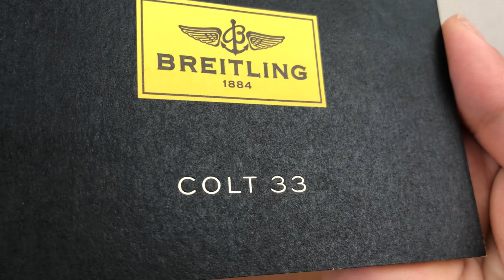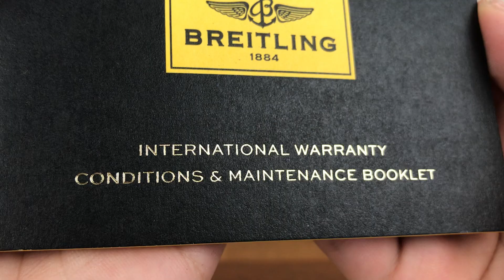Breitling Colt 33 Booklet & Holder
CONDITION: Good Condition

DESCRIPTION: Please see photos for other contents and description